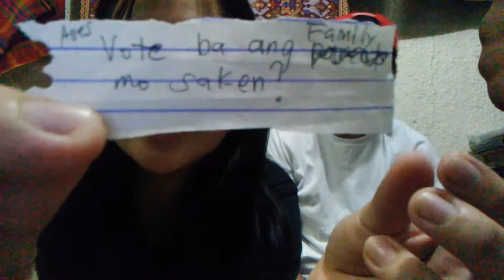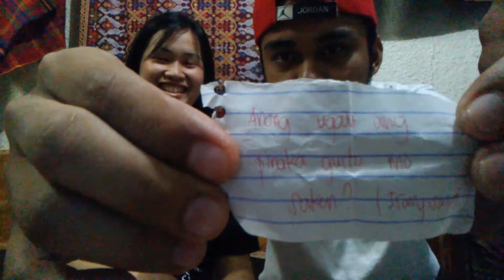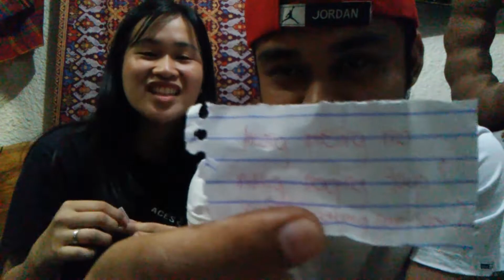1st Anniversary Vlog | 10 questions about Me and to my Boyfriend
Our 1st ANNIVERSARY

We're so blessed kase umabot kame ng 1 year and syempre sobrang saya kase dahil don nakilala namen ang isa't-isa haha at nagpapasalamat ako kay LORD na hindi na kame pinabayaan. We hope na  nagustuhan niyo ang vlog nato.

N O  H A T E  S P R E A D  L O V E